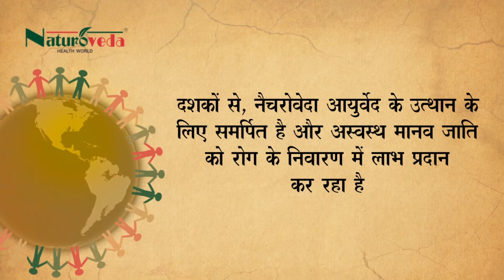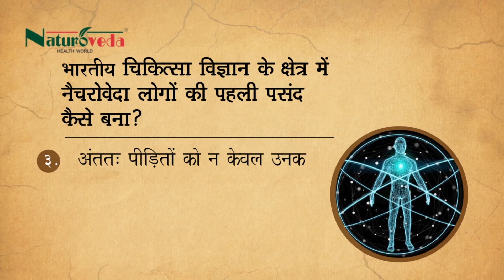आयुर्वेद | आयुर्वेदिक | आयुर्वेद दिवस 2020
आयुर्वेद दिवस 2020,